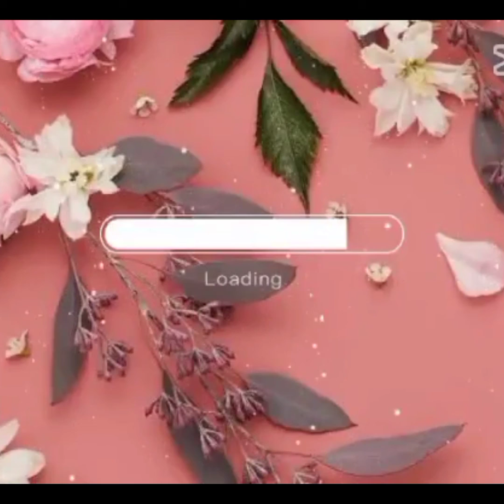Ang masaya kung Christmas 🎄🎄🎄🎄🎄 samahan ninyo kami sa aming roundtrip na biyahi sa bxu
hi guys matapos .ginawa Kuna Ang aming maliit na Christmas tree 🌲🌲🌲🌲 na puno bg pagmamahalan at pag uunawaan kahit maliit lang ito .nag bibigay ito Ng kasiyahan sa aming pamilya